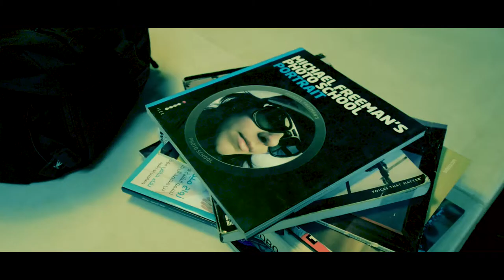خلف الكواليس تصوير في البقالة | مع المصور محمد فيفيد